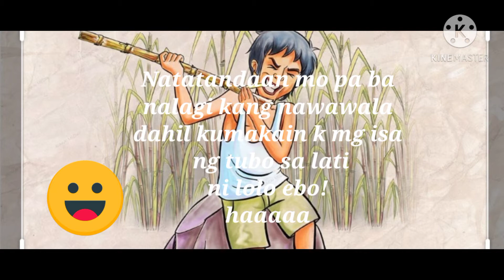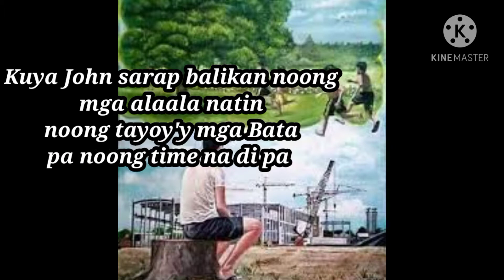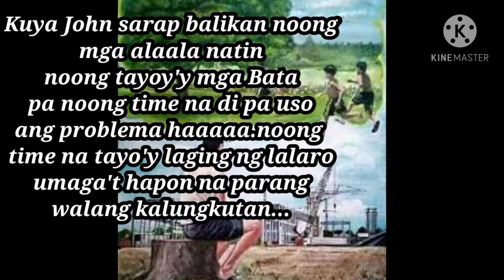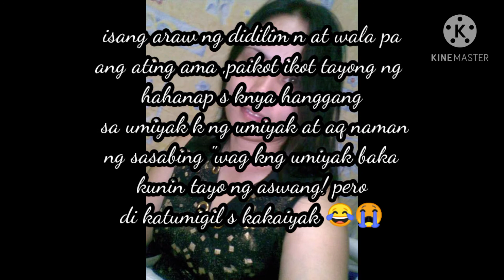HAPPY BIRTHDAY KUYA JUN!!!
NATATNDAAN MO PA BA LAHAT NG NAKARAAN NTING  DALAWA?